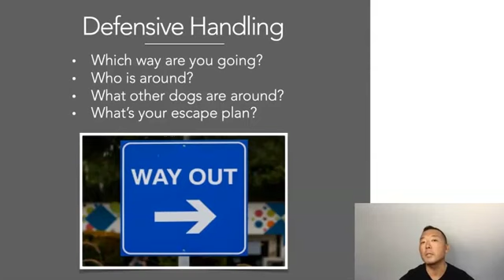FDSA webinar Michael Shikashio - Close Encounters of the Unwanted Kind